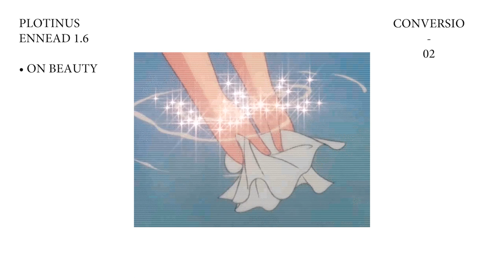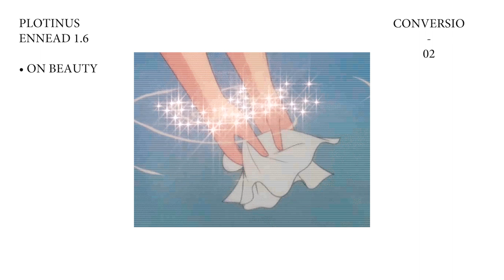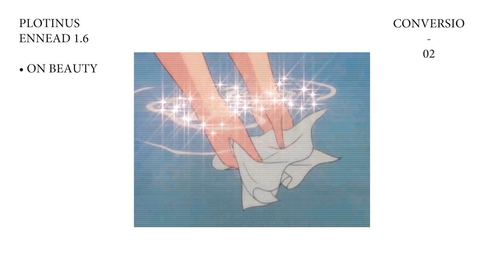Conversio Project・02 - On Beauty, Plotinus Ennead I.6 (with Alexander Iulianus)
In this second episode of Conversio, we explore Plotinus' hugely influential tractate On Beauty (Ennead I.6) in full, eventually branching out into discussions of various other theological curiosities.

The song from this video: 01. 【浸かる】
From my "somnia" EP:

Chapters
0:00 Michelangelo's Poem
1:36 Introduction
3:47 Plotinus, Historical Context and Significance
7:55 Platonic Continuity, Pythagoreanism
16:57 Prelude to Beauty, Thought and Its Object
39:35 Ennead I.6.1, Competing Theories: Beauty as Symmetry
50:54 Ennead I.6.2, The Soul's Aesthetic Reflexes
58:44 Ennead I.6.3, The Simple in the Diverse and the Element of Fire
1:03:10 Ennead I.6.4, The Lover and Pathos
1:16:27 Ennead I.6.5, Beauty-Itself as Being: Alchemical Purification of the Lover
1:29:30 Ennead I.6.6, The Godhead as Beauty: Causal & Teleological
1:40:20 Ennead I.6.7, The Beatific Attainment of Beauty
1:44:09 Ennead I.6.8, 'Claritas', Trace of Beauty: Odysseus' Return
2:00:44 Ennead I.6.9, Deification: The Light and Inner Vision
2:09:45 Motion and Detachment to Attain Beauty
2:11:56 Boethius' Consolation
2:17:30 The Problems of Porphyry
2:26:47 The Mires of Externalities: Against Twitter
2:33:50 Meister Eckhart: The Active and Contemplative Life
2:41:20 The Denial of the World & Conquering the World
2:47:35 Conclusion